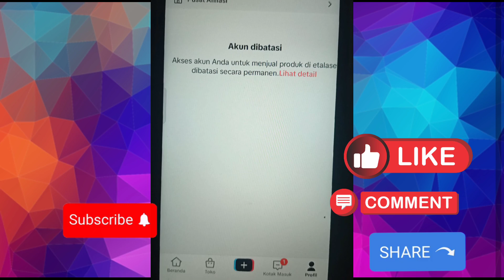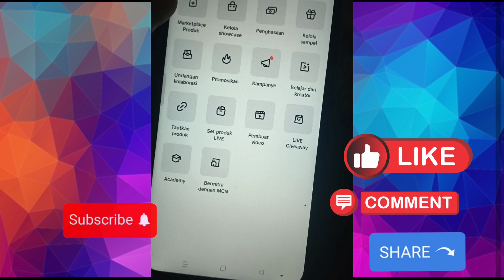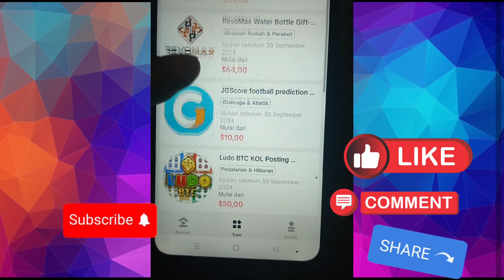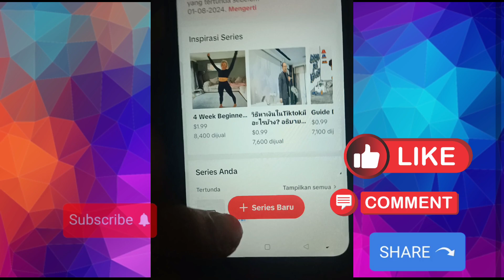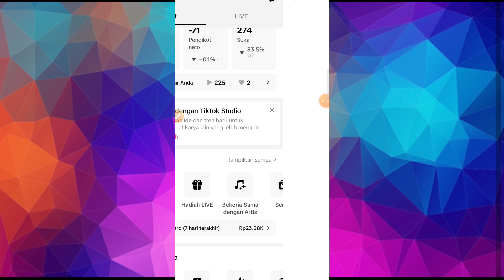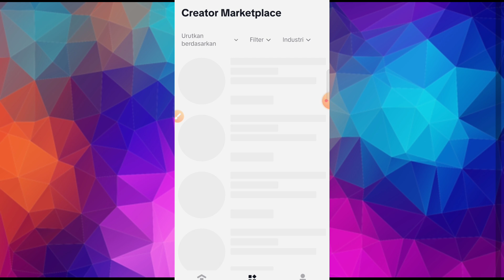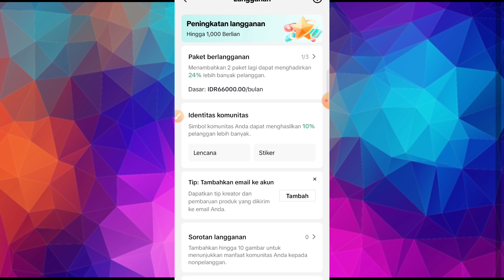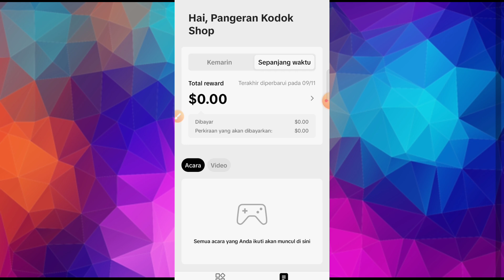Akun tiktok Affiliate Kena PL 24 Apakah Masih Dapat Monetisasi Yang Lain! Cek Penjelasannya